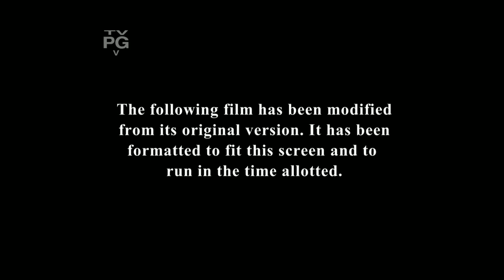Peter Rabbit 2 - FX Intro (Network Premiere)